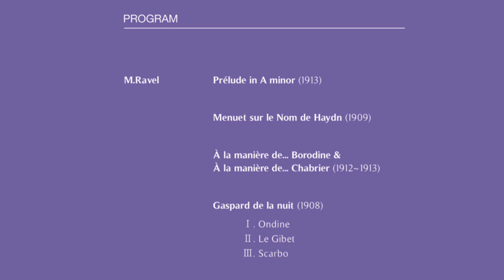🎼클라시코 공연이야기 구윤정 피아노 독주회 2024.5.6(월) 19:30 금호아트홀 연세 티저영상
🎼클라시코 공연이야기
구윤정 피아노 독주회
2024.5.6(월) 19:30 금호아트홀 연세
티저영상